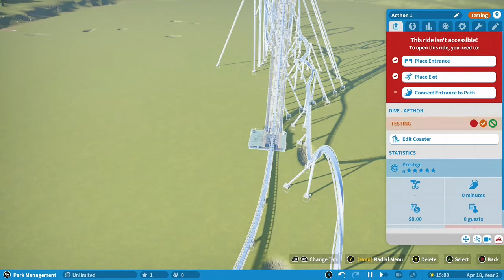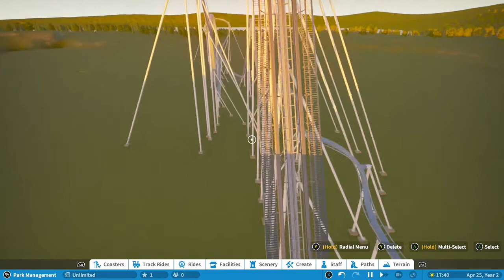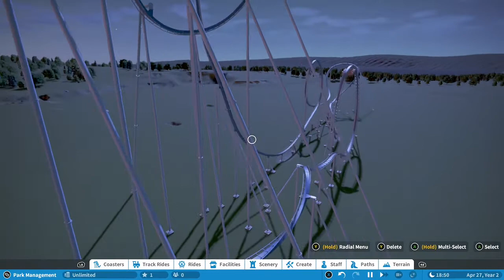Bachman Curve 2.0 Coaster - Beyond 360 Drop!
Okay, so the original Bachman Curve design of a huge beyond 360 degrees first drop loop was reportedly 5G's of force according to the calculations of Planet Coaster. However, according to roller coaster design master Werner Stengel, the concept was actually more than 8G's. Ouch! It was an honor for Mr. Stengel to graciously take the time to review the design and provide his expert feedback.

Thus, to keep the vertical G forces better within realistic safety parameters, I have tinkered the curve design to go from a huge loop to a very small initial loop on the first drop, starting with a vertical complete stop to slow the speed through this already intense curve. The curve goes beyond 360 degrees and into a traditional drop that then accelerates to over 80 miles per hour. Enjoy!